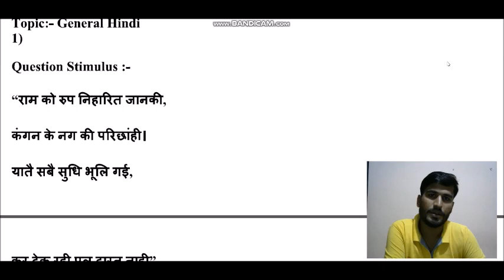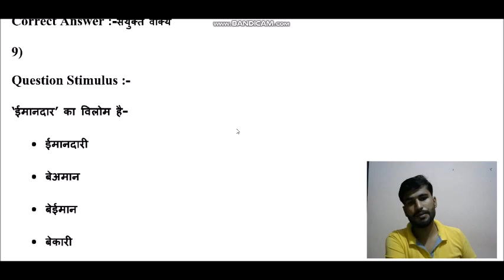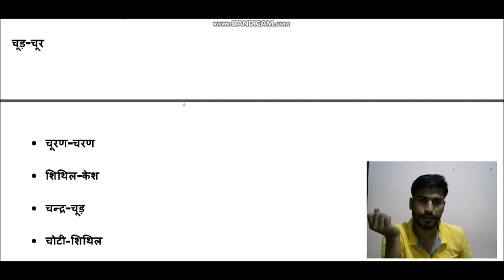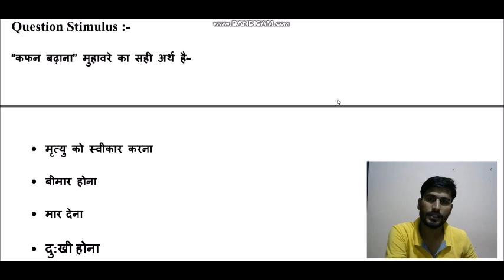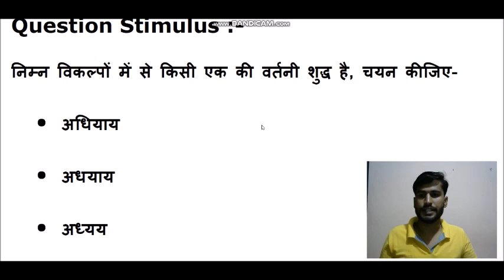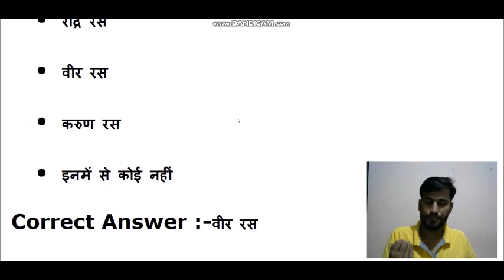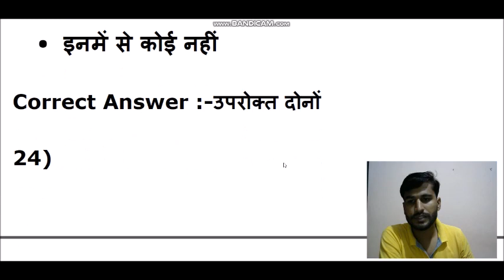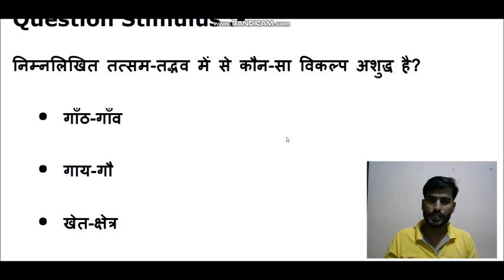MP Jail Prahari hindi | MP Jail Prahari Old Questions/Previous Year Questions | mp vyapam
Jail prahari ,hindi previous year paper analysis,
MP JAIL PRAHARI EXAM, 2020 OLD PAPER HINDI, \\ MP POLICE, VYAPAM EXAM, HINDI OLD PAPER,jail prahari exam 2018 old paper
MP Jail Prahari, hindi | MP Jail Prahari Old Questions,/mp police Previous Year Questions, |sumit jain, mp vyapam,TIP TOP,